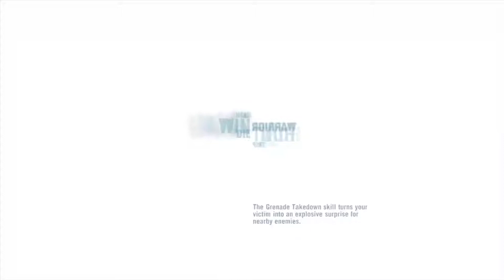Far Cry 3 Playthrough | Part 18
Far Cry 3 is an open world first-person shooter video game developed mainly by Ubisoft Montreal in conjunction with Ubisoft Massive, Ubisoft Red Storm, Ubisoft Shanghai and Ubisoft Reflections, published by Ubisoft for Microsoft Windows, Xbox 360 and PlayStation 3.

Far Cry 3 is a first-person shooter, which also features role-playing game elements including experience points, skill trees, and a crafting system. The player has the ability to take cover behind objects to break enemies' lines of sight and to peek around and over cover and blindfire.

The player has the ability to perform silent takedowns by performing melee attacks from above, below, or close behind. The game's narrative director, Jason Vandenberghe, said that the story mode map is around ten times larger than the game's previous installments.

Players are given the ability to survey and plan out their attacks with stealth takedown combinations and tag enemies with the camera in order to track their movement once they break the player's line of sight.

Equipment is controlled by a simple system. As missions are completed, new items are unlocked to be purchased or crafted by Jason, using the pelts of various animals found around the island.

When scramblers on radio towers are removed, areas of the map are opened and weapons in the shop are made free. As outposts of Vaas' pirate group are attacked and retaken, the vicinity around the outpost becomes safer, it unlocks new side quests for that area, involving missions like hunting the many different wildlife species on the island to upgrade ones equipment.

Skills are collected by gaining experience from completing missions and killing enemies, and are unlocked in three skill trees, which correspond to the Spider, the Heron, and the Shark.

Each skill tree upgrades different aspects of Jason's abilities, with the Spider upgrading his stealth takedowns and hunting skills, Shark for assault takedowns and health, with the Heron upgrading his long-range takedowns and mobility.

As skills are collected, the tattoo on Jason's forearm grows which is made up of several different tribal designs resembling the three animal skill trees.